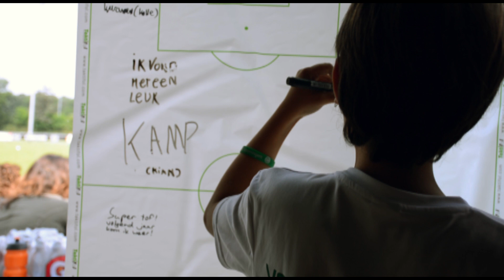FC Groningen VoetbalKamp 2015 aftervideo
Elk jaar organiseert FC Groningen bij vv Gomos in Norg een voetbalkamp gericht op voetbalniveau en voetbalplezier.